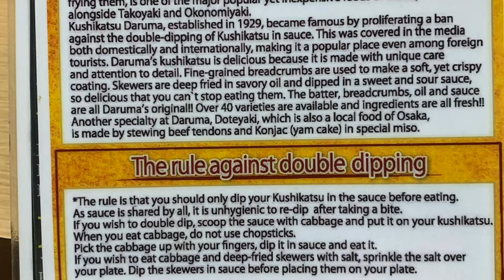Daily Life in Osaka, Japan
Week 3 update living in Japan! Getting to know my home city of Osaka and making new friends :) Always good vibes in this beautiful city, look forward to an exciting new update next week from my vacation in OKINAWA as well!